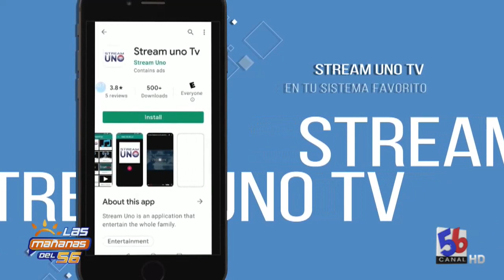Entrevista a Eddy Guerrero, Pte del mov. Guardianes del Cambio.